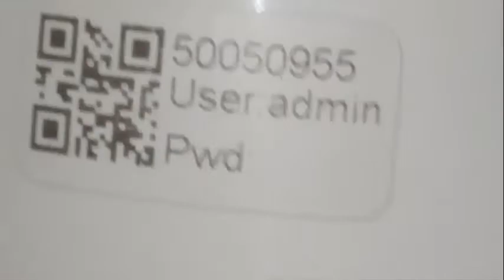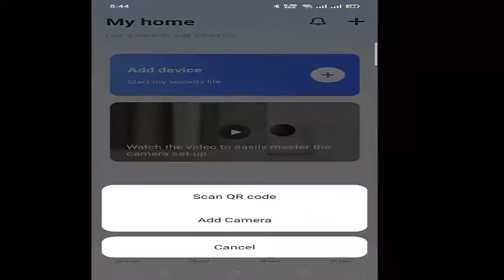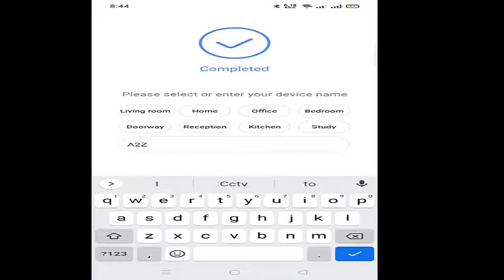Wifi 360° Bulb Camera Setup | Remote Access in Mobile | Function in ip Camera | A2z Cctv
LIKE,FOLOW,ADD & SHARE,